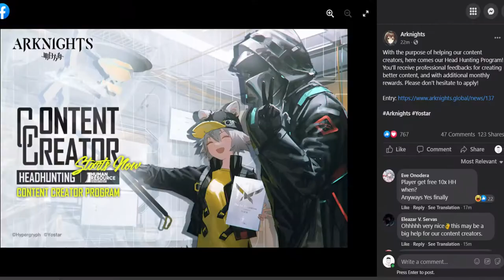So This Is The Time For Arknights Content Creators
sad

Anyway~
Contact (if you want to ask me something'):

Credit:
Goodluck on the next banner (if you gonna roll it)

P/s: Let take it to 1000 guys :33333